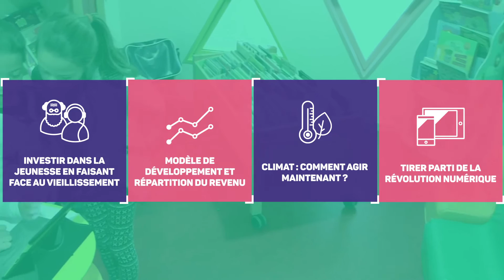FS1727 - Dette, déficit et dépenses publiques : quelles orientations ?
Si elle entend réduire significativement l’endettement public, la France devra dans les dix ans à venir conduire un ajustement supplémentaire, compris entre 2 et 4 points de PIB.